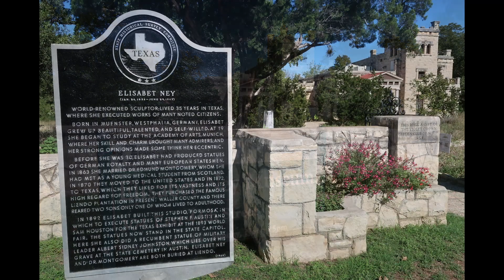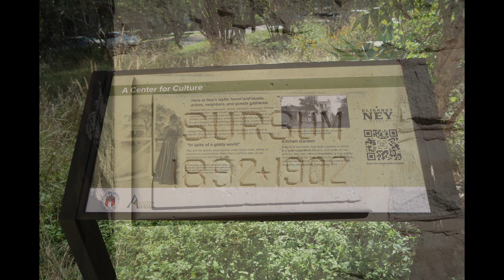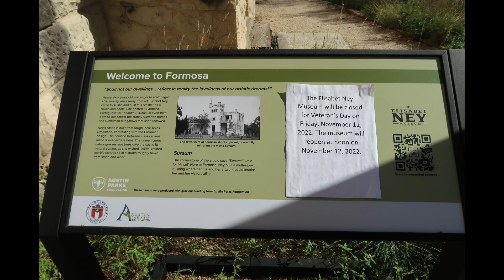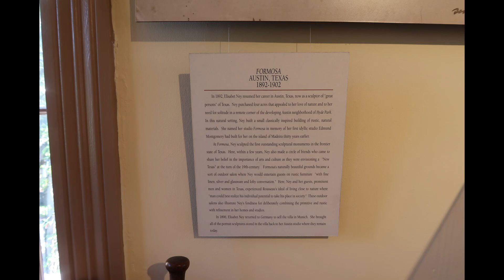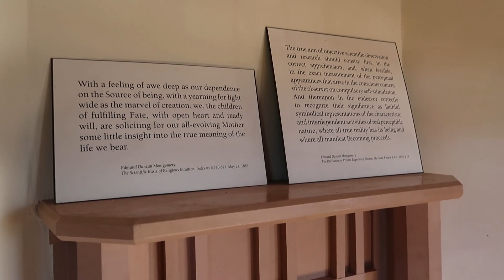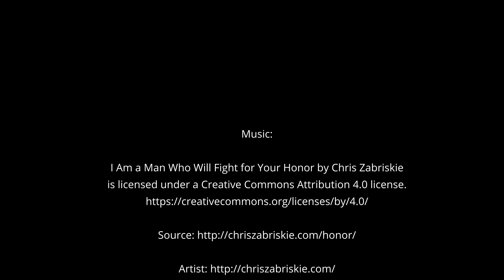Elisabet Ney Museum, Austin, Texas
Elisabet Ney Museum